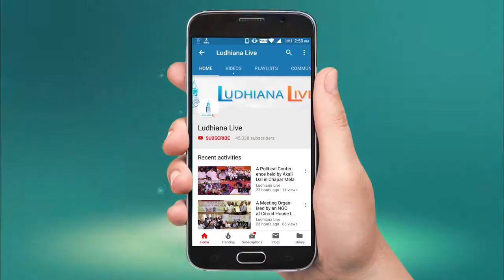देश में पहली बार संपत्ति स्वामित्व का मॉडल बनेगा कानून आधार से लिंक होगी प्रोपेर्टी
New rules are coming up while linking up the property with Aadhaar card, for the security of citizens.

Anchor - Tamanna Bedi
Editor - Moh Javed
Camera - Rahul Kashyap